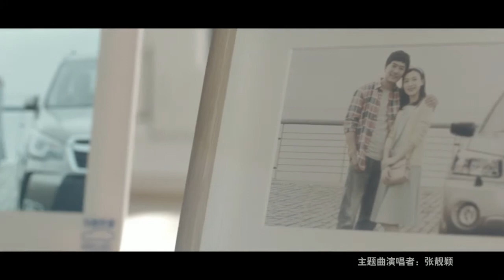張靚穎《依賴》斯巴魯(SUBARU)《為你所愛》第二期宣傳片 (加長版)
[加長版]
斯巴魯《為你所愛SUBARU SAFETY》第二期宣傳片